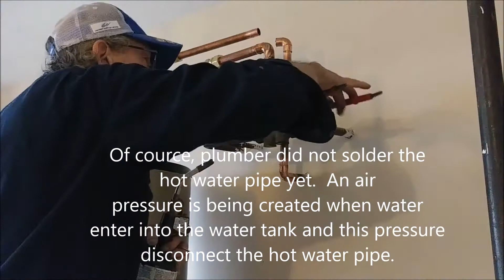How To Solder Copper Pipe and Install Water Pipes To A water Heater - Plumber In Action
How To Solder Copper Pipe and Install Water Pipe To A water Heater  r how to soldering copper Pipe . A  professional plumber shows the work from start to finish for soldering copper and getting a water tight joint.  The video shows how to solders copper pipe and how to install water pipes to a new water heater.
solder copper pipe =
Amazon Deals:
Try Amazon Prime 30 days for free =
Create Amazon Business account =
Joint Amazon Prime Watch Thousends Of Movies and TV =
Try Personal Shopper Wardrobe